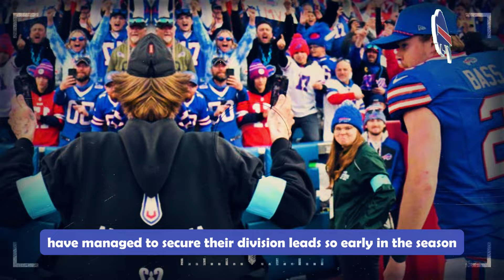🚨 Tyler Bass hits 61-yard field goal to lift Bills past Dolphins, take full control of AFC East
🏈 Are you a die-hard Buffalo Bills fan? Want to stay updated on all the latest team news, trades, and game analyses? Then you’ve come to the right place! On this channel, we bring you comprehensive coverage of the Bills, from exclusive player interviews to in-depth breakdowns of every play, win, and loss. Whether it's the next big trade or the team’s playoff aspirations, we’ve got you covered.

👉 Check out these awesome Buffalo Bills products to show your support:

Buffalo Bills Hoodie: Stay warm and show your team pride with this official Bills hoodie!
Buffalo Bills Tumbler: Keep your drinks cold or hot while cheering for the Bills.
Buffalo Bills Beanie: Top off your game day outfit with this cool beanie.
Bills Wall Art: Decorate your home with this stunning Buffalo Bills wall art!

Buffalo Bills’ rookie wide receiver Keon Coleman is swiftly making waves, not only on the field but also in the business and philanthropic world, with his magnetic personality captivating sponsors and fans alike. With his Southern charm, quick wit, and an eye for deals, Coleman embodies qualities that resonate with audiences, both local and national. His appeal goes beyond mere on-field performance—Coleman’s authenticity and humor position him as a natural choice for brands aiming to connect with fans through shared values and community impact.

🏈 Here, you'll find comprehensive coverage and in-depth analyses of the team's performances, exclusive player interviews, and everything that encompasses the thrilling world of the Bills.

We are passionate fans committed to sharing accurate and engaging information about the team. We're not an official source but rather a gathering place for Bills enthusiasts seeking a unique and enthusiastic perspective on all things happening with the team.

Join us as we explore the highs and lows of the season, celebrate the victories, and learn from the defeats. 🎉